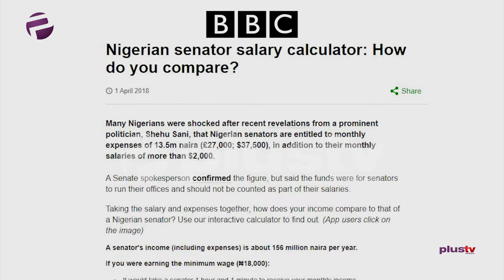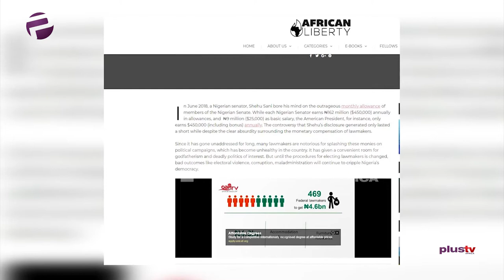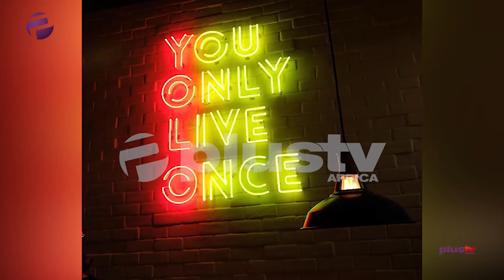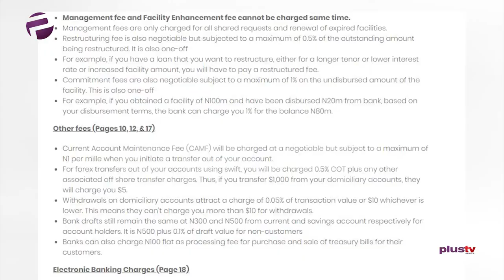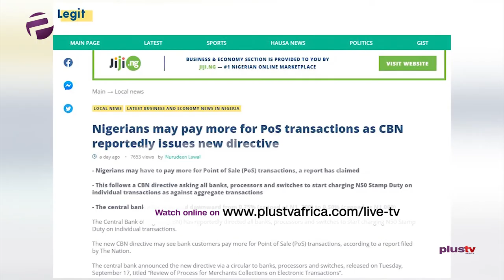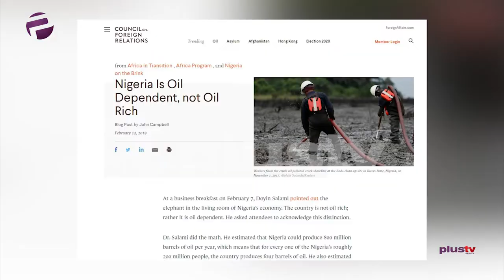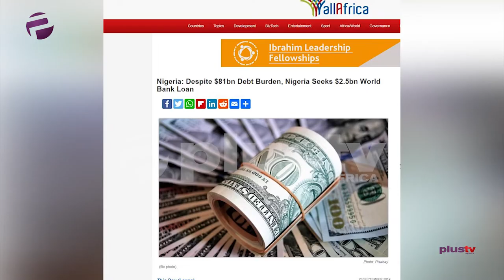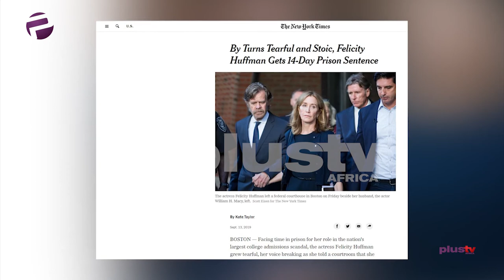READY OR NOT! Towards an Independent Nigeria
The Advocate Episode 37

Today, Saidu may seem a tad morbid but it’s all in a good cause; he’ll be preparing us for death; Uche isn’t ready to go down without a fight - she’ll be tackling our oppressive bank charges and enlisting crusaders in her cause... are you in?; Gbolahan a fresh face on the programme but a seasoned advocate nonetheless; he will be laying things bare and provoking us on a certain matter of Independence; Ekene is all about getting us to own up to our crimes with her advocacy: “Guilty As Charged”; Chuka is certainly guilty of indulging a pet topic: he’ll be talking governance and dysfunctionality.